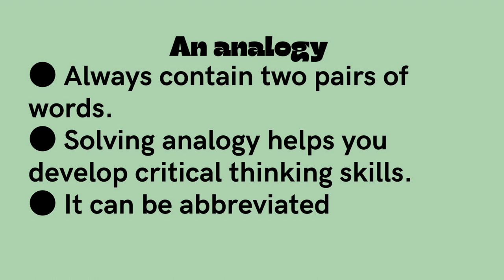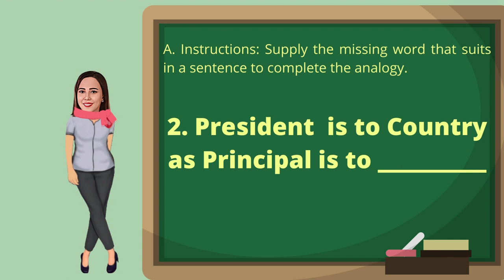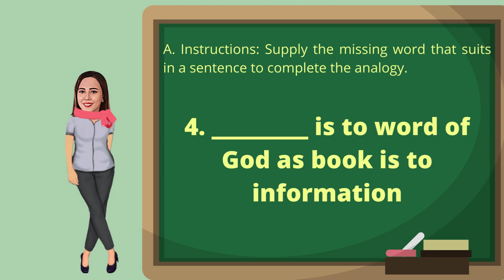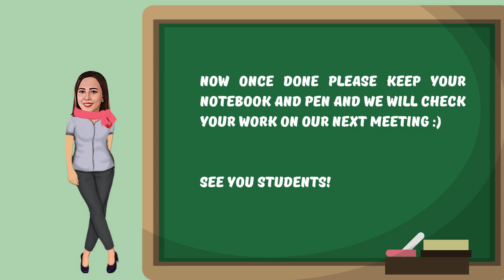ANALOGY (REMEDIAL ACTIVITIES ON ANALOGY)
English 7 -Analogy Remedial Activities to be answered at home.
This Activity was made to strengthen their knowledge in learning analogy.